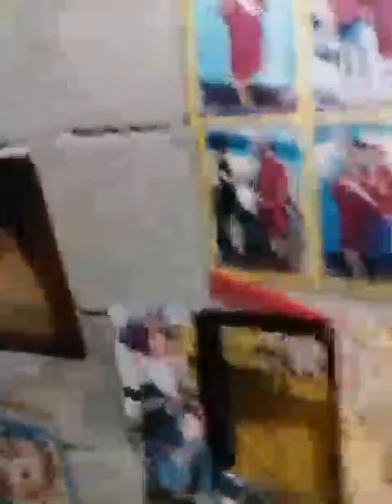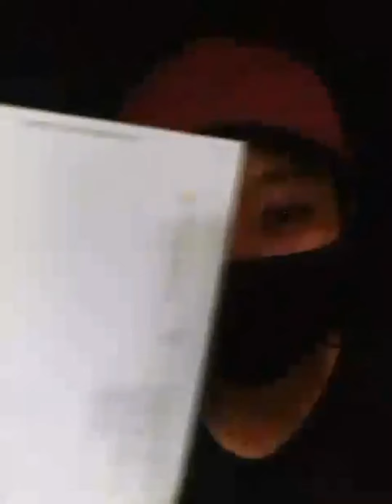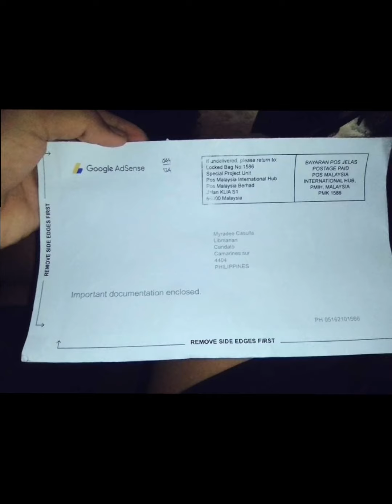finally I got you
salamat sa pag kakataon na to and salamat sa chance na ma experience ang ganito thanks alot everyone maraming salamat po